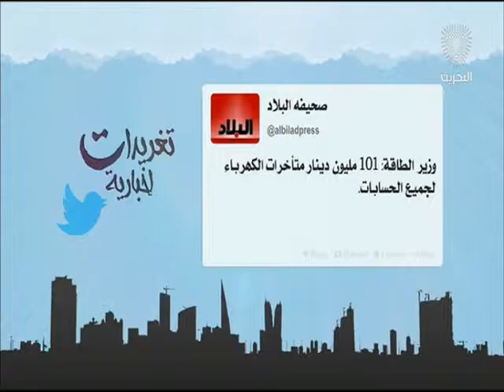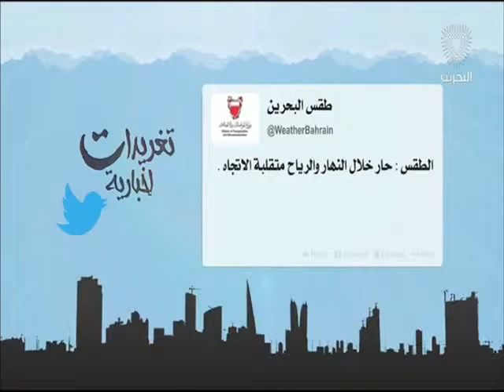البحرين: تغريدات أخبارية 07-05-2016